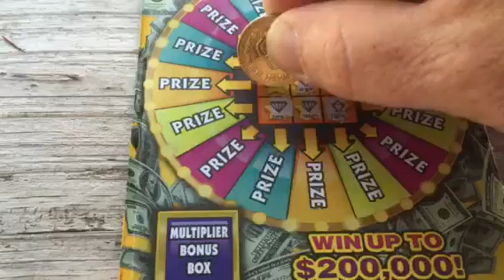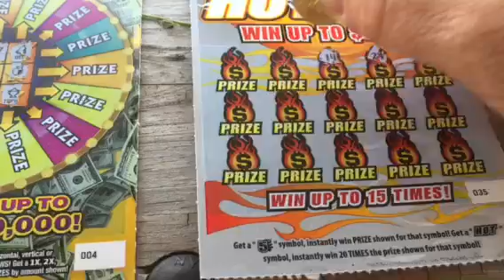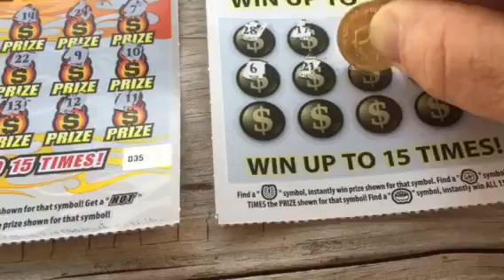Georgia..... Georgia.....this scratch is for you